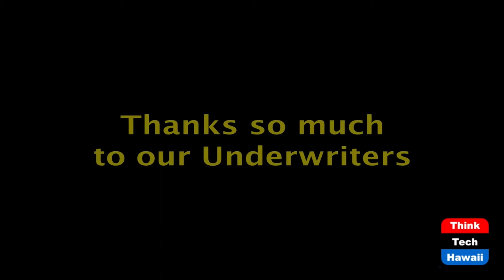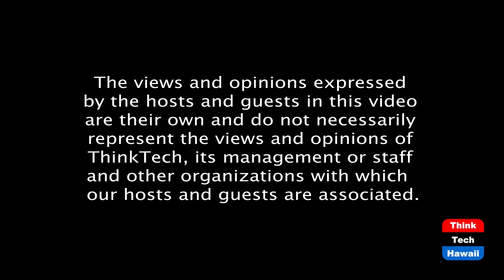Audio & intelligent Communications WG (Security Matters)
Because Security Matters.  The host for this episode is Andrew Lanning.  The guests for this episode are Cameron Javdani and Lindsay O’Leary.

The goals of the newly established Security Industry Association’s Audio and Intelligent Communications Working Group.